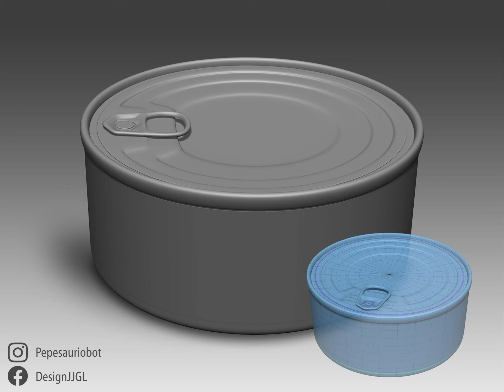Tuna Can design process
packaging design